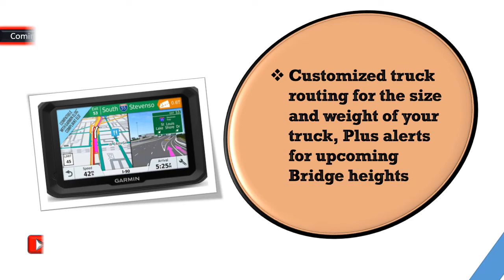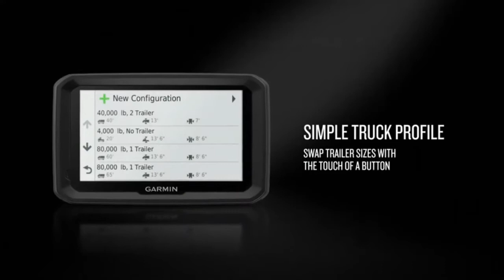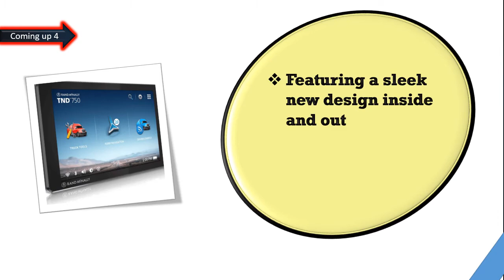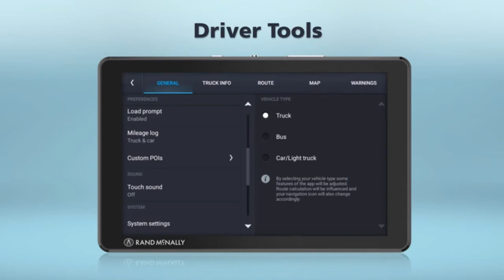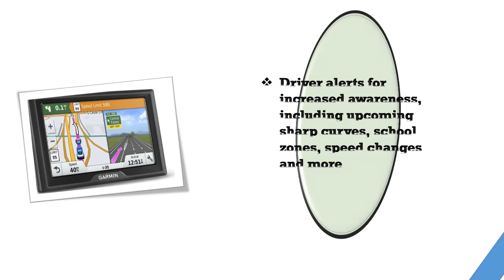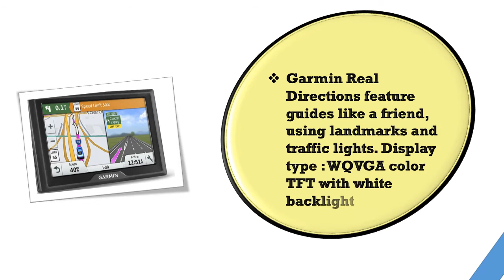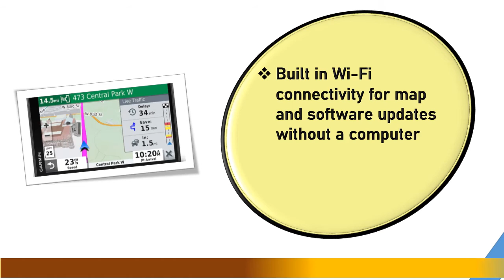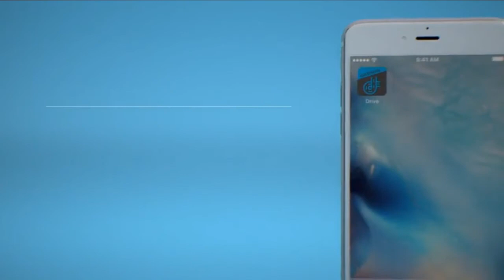Best GPS For Truck Driver 2021 || Top 6 Best GPS For Truck Driver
Welcome viewers, Are you exploring Best GPS For Truck Driver  for purchasing. Our specialist spent many hours to find out the Best GPS For Truck Driver . Here you will select the Best GPS For Truck Driver  that you searching. In this video, you will see what are you searching?  Brother P-touch is The Most  Familiar Best GPS For Truck Driver  Brands in the world. To buy Best GPS For Truck Driver  check  Price and Product Links From Amazon.
Here are the Top 06 Best GPS For Truck Driver  from the video as per serial:

1.Garmin DriveSmart 65, Built-In Voice-Controlled GPS Navigator with 6.95” High-Res Display:

2.CARRVAS GPS Navigation for Car, 2021 MAP 7inch Truck GPS Navigation System:

3 .Garmin Drive 50 USA LM GPS Navigator System with Lifetime Maps:

4.TomTom Via 1525SE 5 Inch GPS Navigation Device with Free Traffic:

5.Rand McNally TND 750 7-inch GPS Truck Navigator, Easy-to-Read Display:

6 Garmin dezl 580 LMT-S, Truck GPS Navigator with 5-inch Display: